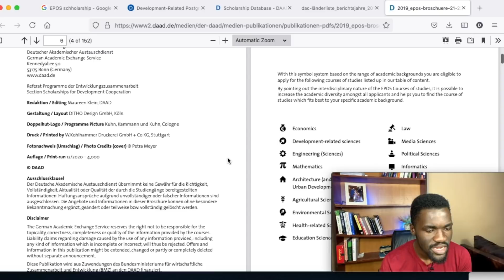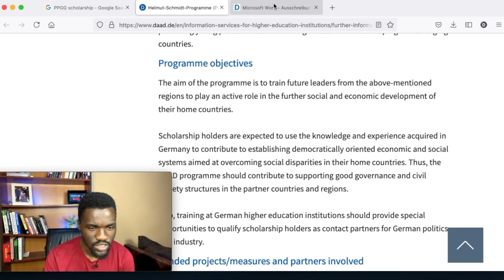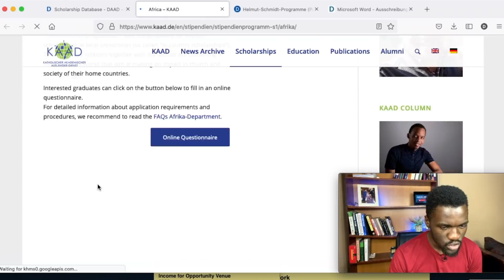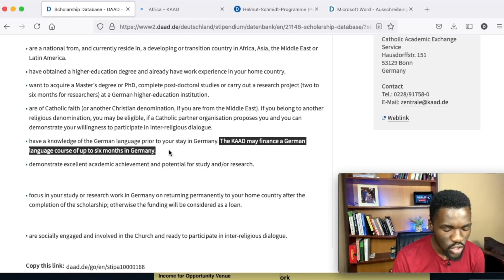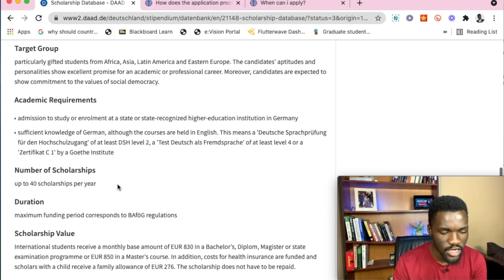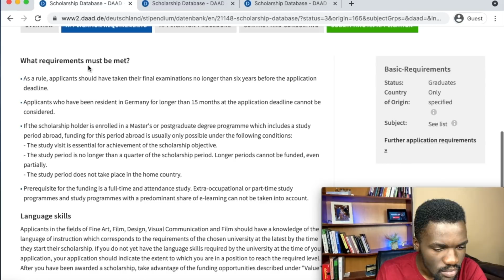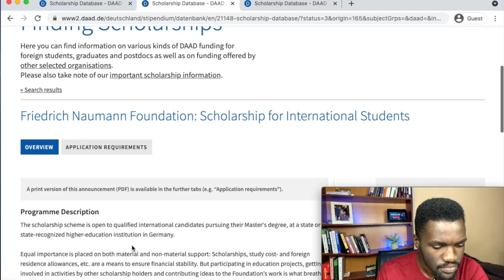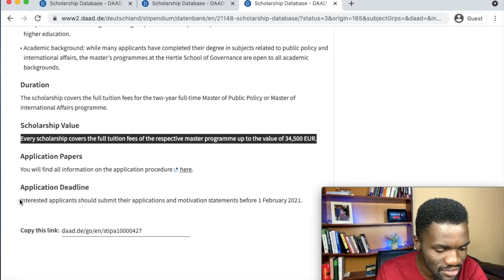7 Fully funded Master's Scholarships in Germany for International Students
Germany 🇩🇪  is one of the best countries in Europe for international students to study because of its post-study work permit for 2 years.

In this video, I discussed in detail fully funded master's scholarship opportunities for international students to study in Germany. I emphasized scholarships in Germany that cater for a monthly stipend, medical insurance, travel insurance, and tuition fee if required.

In essence, the video addressed the following areas:
➥Fully funded master's scholarships in Germany
➥How to study in Germany for free
➥How to apply for Scholarships in Germany

Time stamp:
00:00 - 01:25 Intro
01:26 -  04:01 EPOS scholarship
04:02 -  07:01 PPGG Scholarship
07:02 - 10:19 KAAD Service Scholarship
10:20 -  13:45 Friedrich Ebert Foundation Scholarship
13:46 -  15:37 Postgraduate Scholarships in Fine Arts, Comm and Film
15:38 - 17:51 Friedrich Naumann Foundation Scholarship
17:52 - 19:45 Future of Europe Scholarship